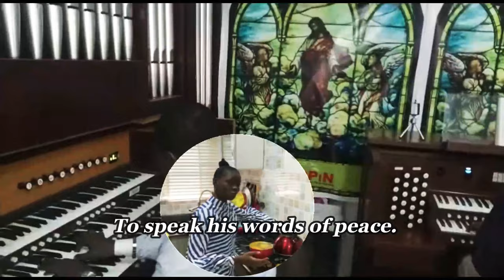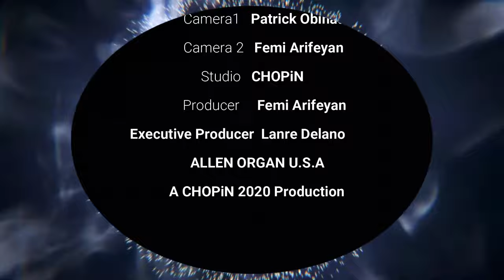Episode 1 - A CHOPiN Coronavirus Hymn Presentation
Sunday Hymn - Series 1
Credits:
Chopin
Solo Singer - Wanyinna
Organist - Biodun Falode
0:00 - Intro